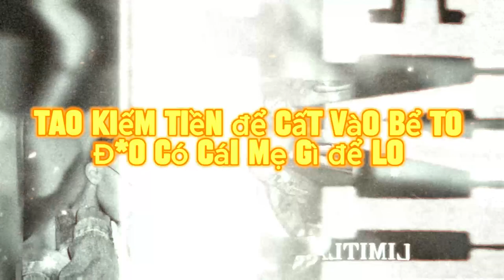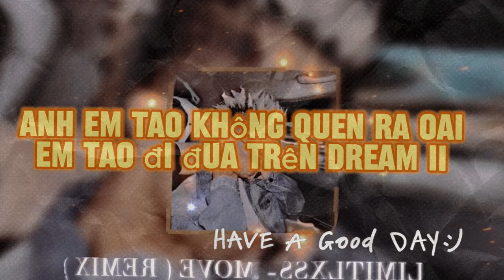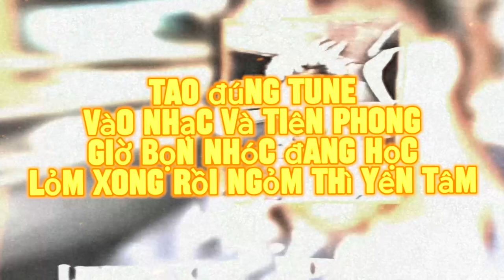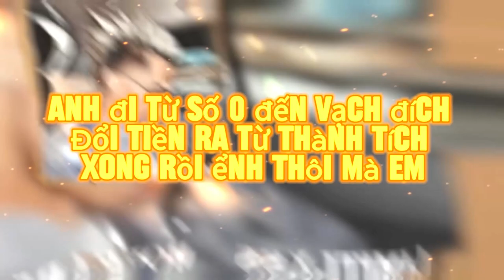LIMITLXSS ` MOVE ( REMIX )